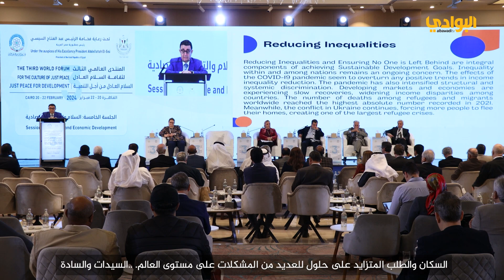مشاركة د/ أناستاس أنجيلي -ألبانيا.. منتدى البابطين العالمي الثالث لثقافة السلام العادل